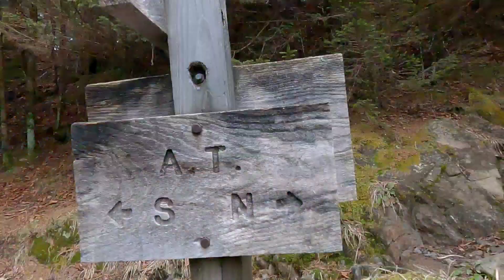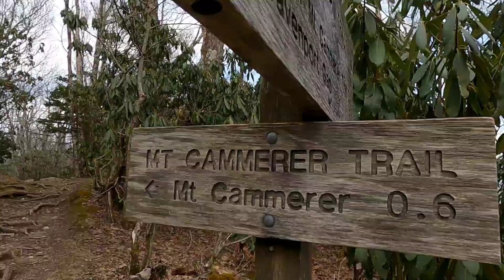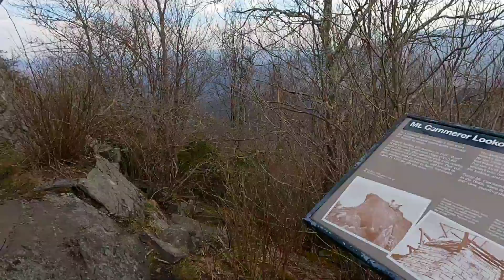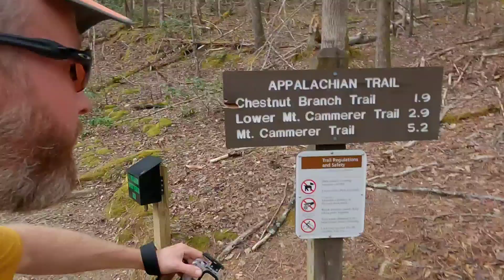Day 25: Out of The Smokies!!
I started my hike at Springer Mountain in Georgia on Friday, February 19th, and will keep hiking until make it the 2,193.1 miles to Mount Katahdin in Maine. Please follow me along as we hike together meeting great people, seeing great things, and having an amazing adventure!